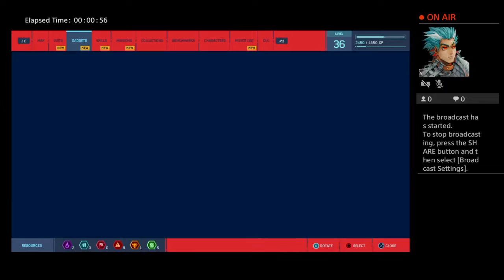Spiderman gameplay live